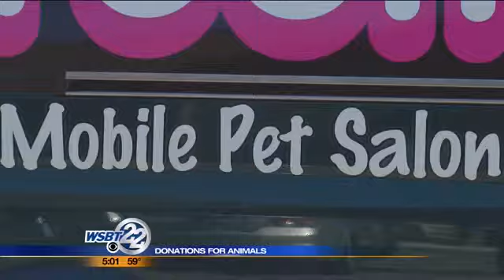Outpour of support for animals after house fire in SB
There is an incredible out pouring of support for South Bend Animal Care and Control Center recently. This support comes in the wake of a house fire that killed several animals and injured many more earlier this week. _________________